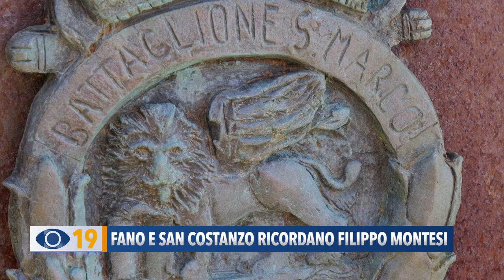Fano e San Costanzo ricordano Filippo Montesi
La deposizione di una corona d’alloro, l’alzabandiera, una Santa Messa e la cerimonia commemorativa al teatro della Fortuna con il concerto della Banda della Marina Militare. Fano e San Costanzo hanno onorato il marò Filippo Montesi a 40 anni dalla sua scomparsa.